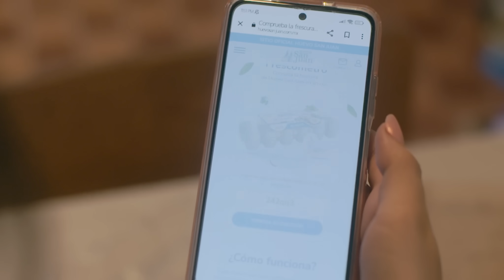Nuestro Sello es la frescura de todos los días l Huevo San Juan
Nuestro sello ¡es esa sazón única para hacer las cosas a nuestra manera y los momentos que compartimos con los que más queremos!

Descubre la frescura que representa Huevo San Juan. ¡Cuéntanos! ¿Cuál es tu sello?